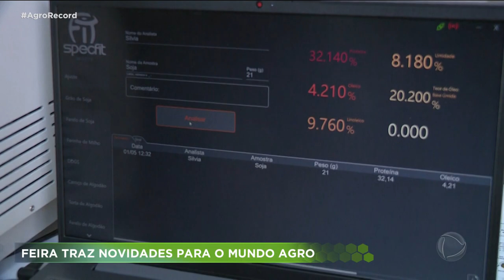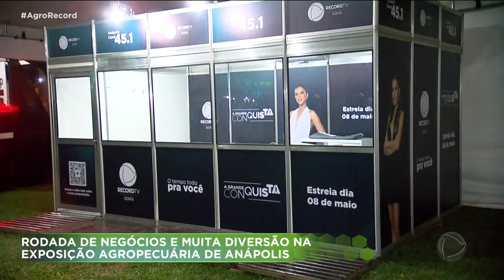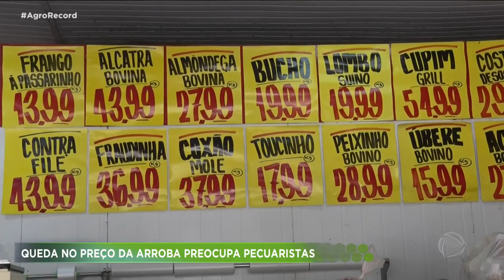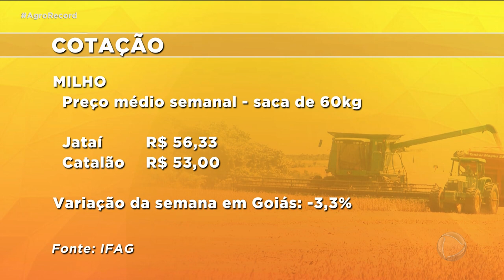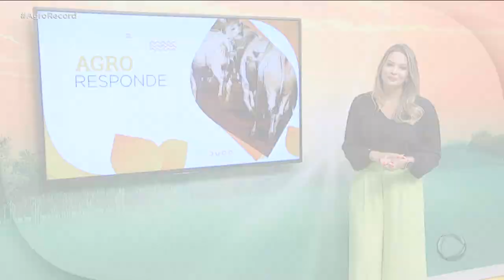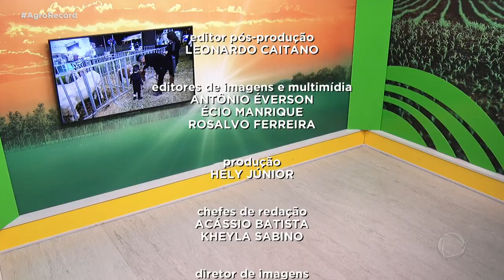AGRO RECORD 07/05/2023 - PROGRAMA COMPLETO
O AGRO RECORD DESSA SEMANA DESTACA AS DELÍCIAS DO MILHO NO FESTIVAL GASTRONÔMICO REALIZADO EM SANTO ANTÔNIO DE GOIÁS; AS ATRAÇÕES E NOVIDADES DO MUNDO AGRO NA EXPOSIÇÃO AGROPECUÁRIA DE ANÁPOLIS; A DESVALORIZAÇÃO DA ARROBA DO BOI PREOCUPA OS PECUARISTAS E UMA REPORTAGEM ESPECIAL SOBRE O DIA A DIA NA ROÇA.